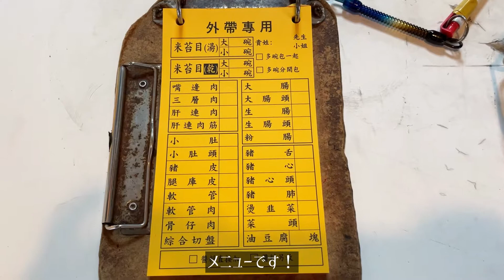【今日の台湾グルメ#4】まったく新しい食感の麺、米苔目(ミータイムー)/永樂米苔目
永樂米苔目
住所：台北市大同區民樂街111號